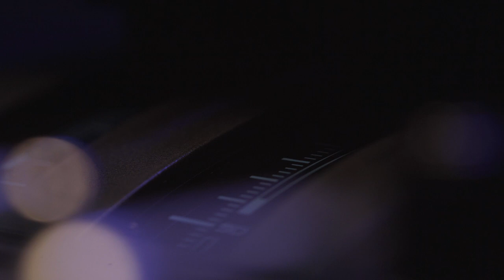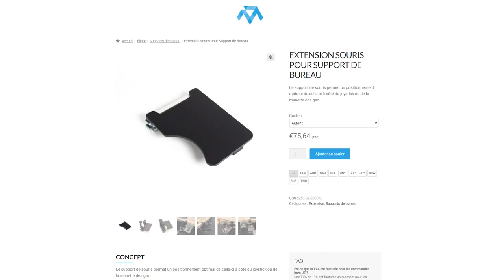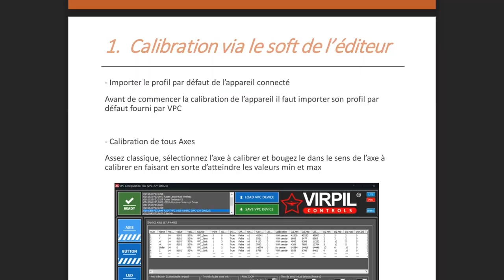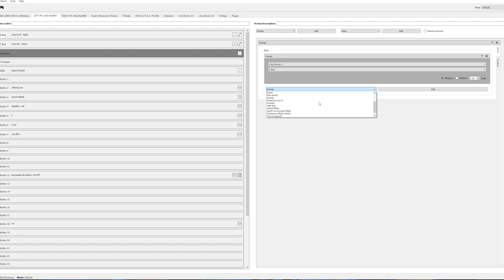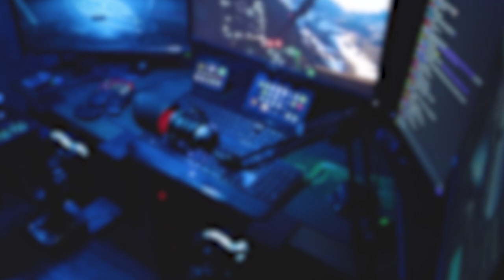MON SETUP JOYSTICK 2021 (Virpil, Monstertech, x56, T3PA-pro, Track-IR)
Virpil, Monstertech, Throttle x56, Track-IR 5 pro, T3PA pro, je vous parle de mon setup pour Star Citizen, Elite Dangerous & Flight Simulator 2020 et je vous explique tout ça !

LIENS PARTENAIRE :
En passant par ces liens, vous soutenez mon travail et la chaîne, merci !

• Pour jouer à Star Citizen et bénéficier de mon code de parrainage (STAR-7Q9N-DKJG), créez-vous un compte en cliquant sur ce lien